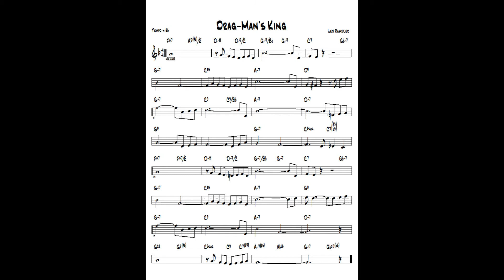Drag-Man's King ( TvdH ) - Jazz guitar & piano cover ( Lex Rambler )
written Lex Rambler - Arr. and re-harmonization by Tonnie J van der Heide - improvisation guitar Ibanez Artcore & piano Yamaha CLP 270